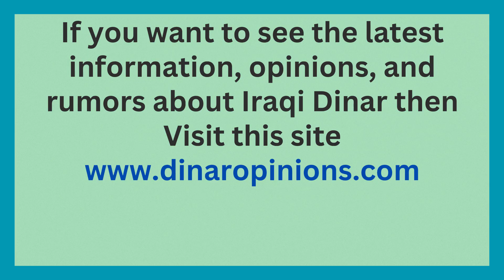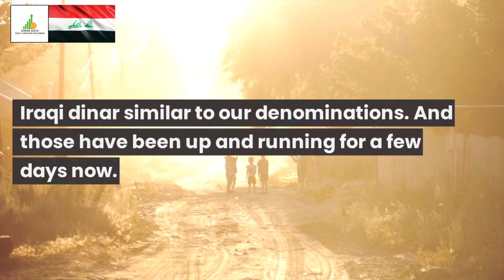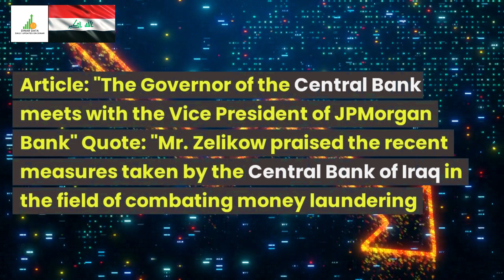🔥Breaking News The New Rate Came Out🔥Iraqi Dinar News Guru Intel Update Dinar IQD Value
...We've heard directly from our contacts in Iraq, that Iraq did everything finally...they were allowed to do, by our Government - letting Iraq...put out a new Iraqi dinar currency and rate to open the budget so that it could be seen to make the oil and gas law passed and read...And that was done...And all the ATMs in Iraq are loaded with new lower denomination, Iraqi dinar similar to our denominations. And those have been up and running for a few days now. They have a new rate that came out

Iraq RV
Iraq Reform
iraqidinar
dinar guru updates
iraqi dinar
rapid updates
dinar investment
dinar revaluation
dinar currency exchange rate,
reinstatement
iqd news
when will the dinar currency revalue
dinardetectives
currency reinstatement
new dinar currency
iraq politics

Iraq RV
Iraq Reform
iraqidinar
dinar guru updates
iraqi dinar
rapid updates
dinar investment
dinar revaluation
reinstatement
iqd news
dinardetectives
currency reinstatement
new dinar currency
iraq politics